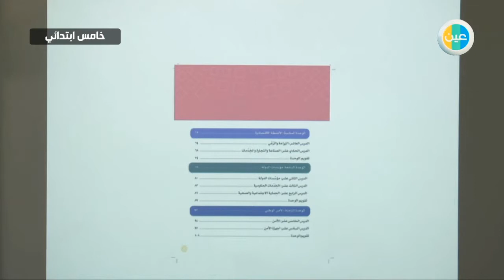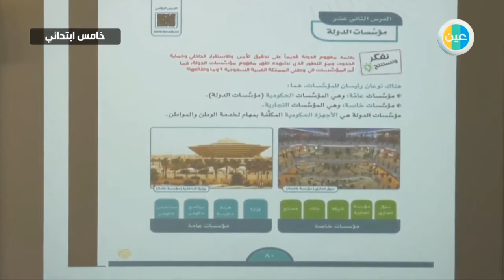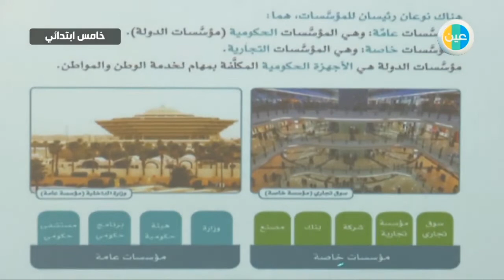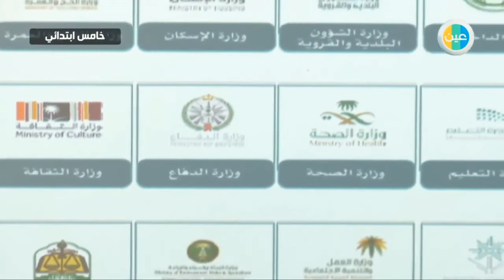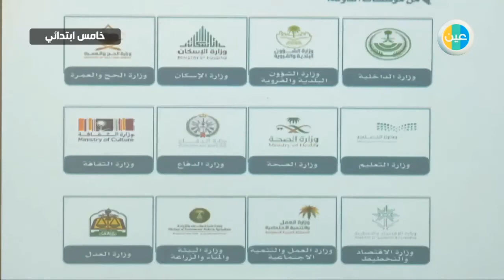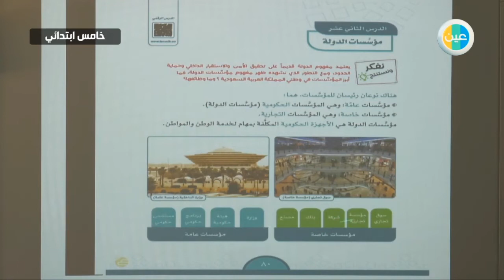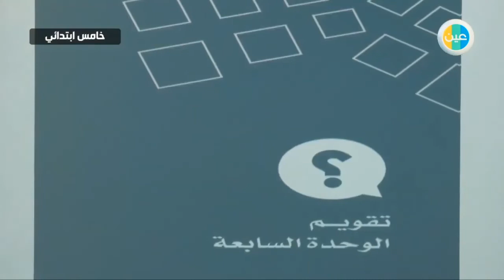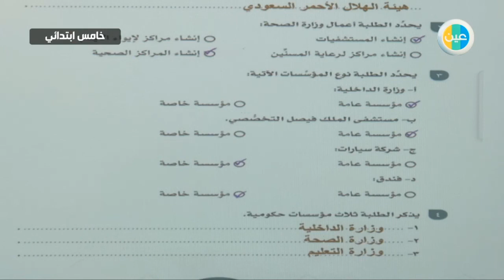دروس عين | مؤسسات الدولة – الدراسات الأجتماعية والمواطنة – خامس ابتدائي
شرح عبر دروس عين من الدراسات الأجتماعية والمواطنةللصف الخامس ابتدائي للفصل الدراسي الثاني لدرس (مؤسسات الدولة)